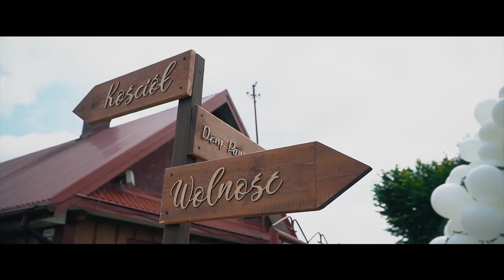Wesele Weroniki i Pawła cz.2